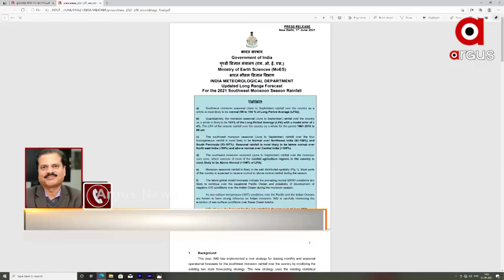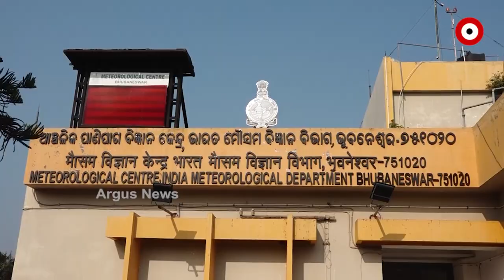କେରଳ ଛୁଇଁଲା ଦକ୍ଷିଣ ପଶ୍ଚିମ ମୌସୁମୀ ବାୟୁ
କେରଳ ଛୁଇଁଲା ଦକ୍ଷିଣ ପଶ୍ଚିମ ମୌସୁମୀ ବାୟୁ I ମନସୁନ ପ୍ରଭାବରେ କେରଳରେ ବର୍ଷା ଆରମ୍ଭ I ଏପଟେ ବଙ୍ଗୋପସାଗରରେ ଆସୁଛି ଆଉ ଏକ ଲଘୁଚାପ I